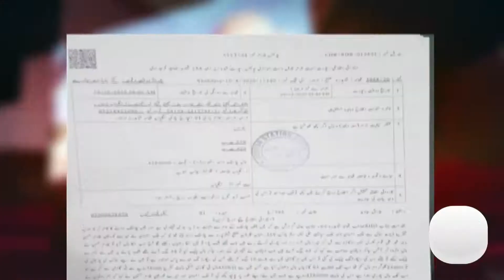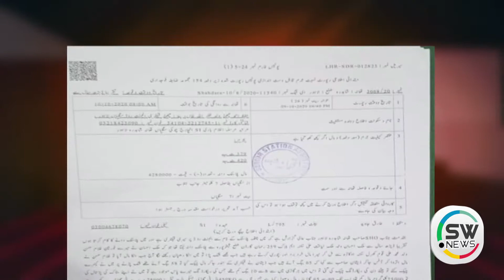Shahdrah Mai Mazdur tashadud sy Halaq || SW NEWS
Watch Latest Pakistan News, Headlines News, Live News , Exclusive Coverage of Events in Pakistan and all around the world.